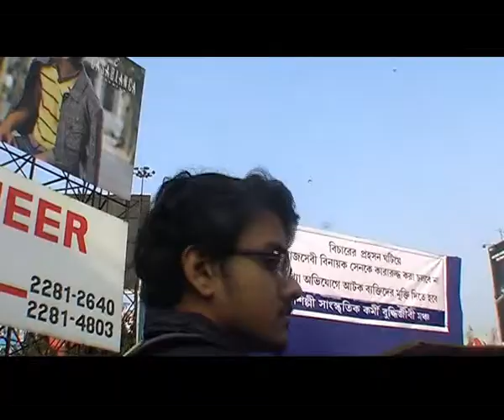AND I'M NOT A TERRORIST Preview (a Cutting Edge Studios Presentation).avi